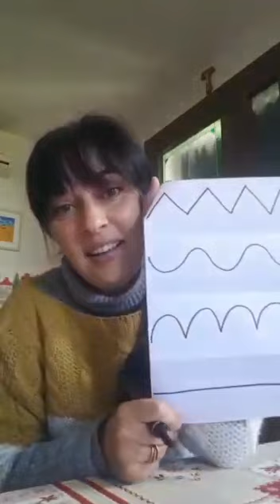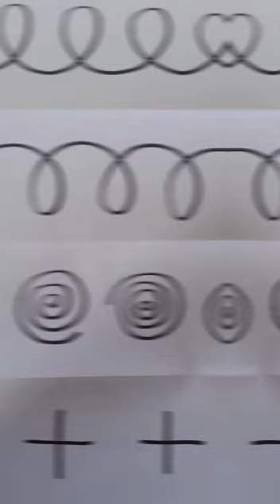Divertenti esercizi di prescrittura 😉